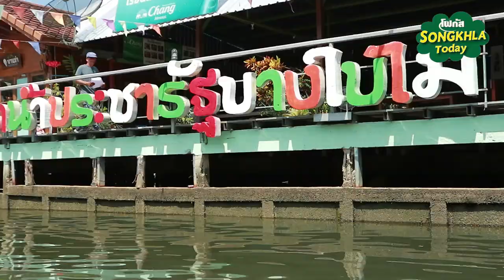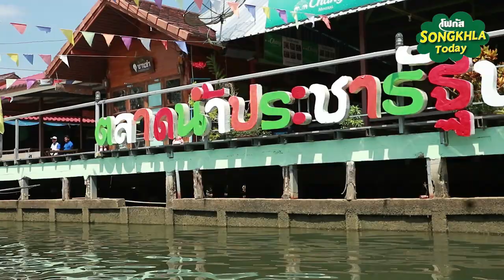วัดพระบรมธาตุไชยาราชวรวิหาร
วัดพระบรมธาตุไชยาราชวรวิหาร เป็นพระอารามหลวงชั้นเอก ชนิดราชวรวิหาร[1] สังกัดคณะสงฆ์มหานิกาย ตั้งอยู่เลขที่ 50 ถนนรักษ์นรกิจ หมู่ 3 ตำบลเวียง อำเภอไชยา จังหวัดสุราษฎร์ธานี